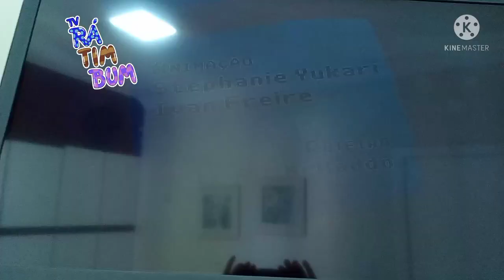Nilba e os desastronautas virando o jogo